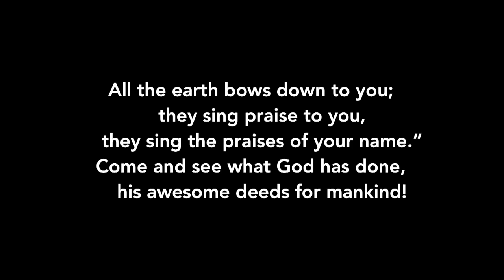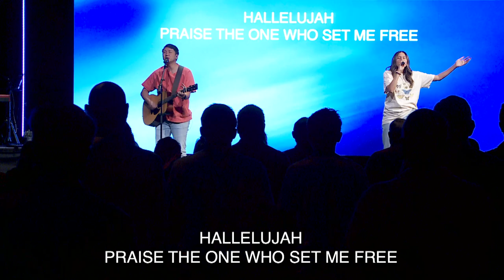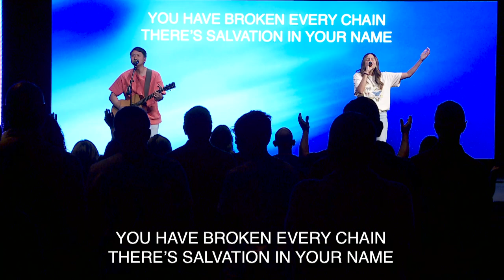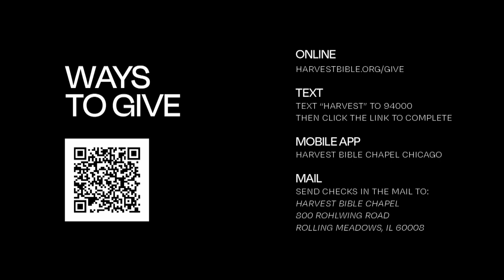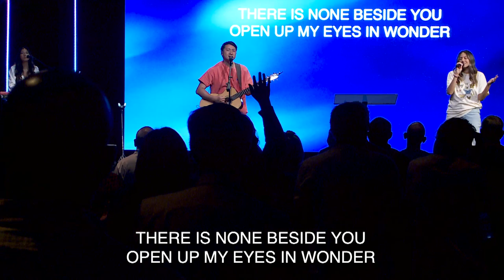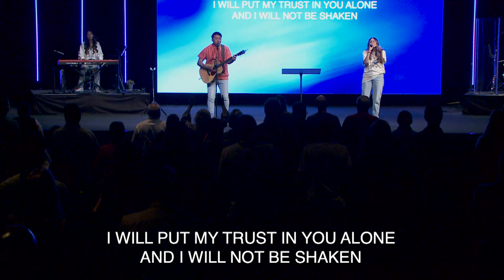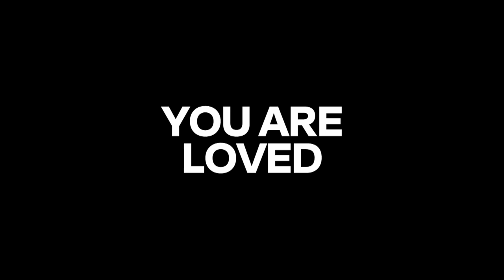The Question that Deserves an Answer | Dr. Watson Jones, July 8–9, 2023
We welcomed our guest speaker, Dr. Watson Jones of Salem Baptist Church in Chicago to Harvest on July 8–9. Watch the whole weekend gathering featuring the message The Question that Deserves an Answer from Genesis 18 and 21.